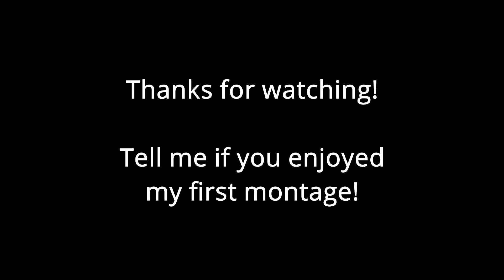Goosebumps 🕷️ (First Montage)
comment if you would like more!